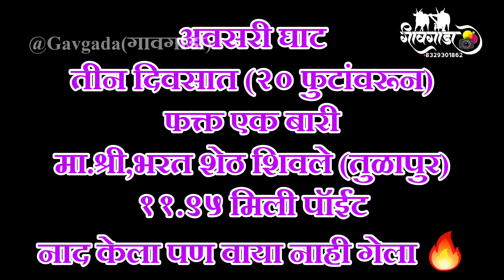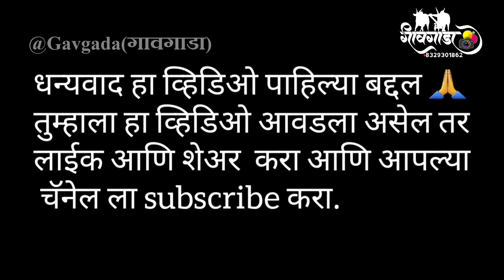अवसरी घाट ५ दिवसात (२० फुटांवरून) फक्त एक बारी| भरत शेठ शिवले (तुळापुर) ११.९५ मिली